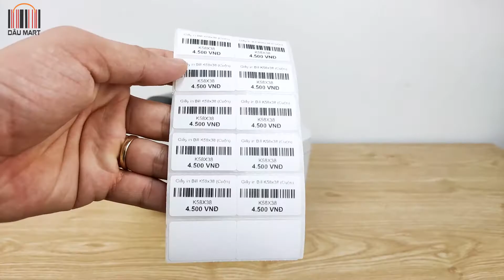Máy in dPos XP470B in đơn hàng TMĐT Shopee Lazada và tem vận chuyển GHTK, GHN, Viettel Post, VN Post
🏠 295/8 Gò Dầu, P. Tân Quý, Q. Tân Phú, TP.HCM